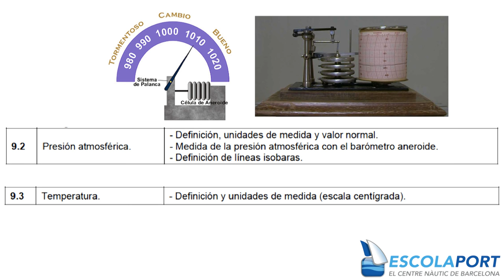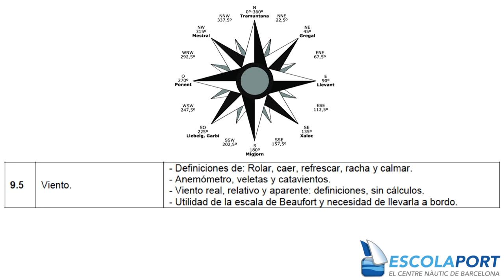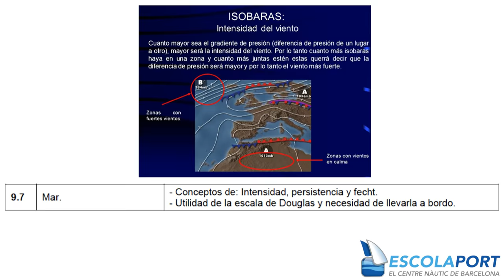Patrón de Recreo - Tema 9 Meteorología (Teoría PER) [Escola Port]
Tema 9 Meteorología

Apuntes del Patrón de Yate libres y abiertos. Este video forma parte de los apuntes de Escola Port (escolaportbarcelona.com), elaborados  el 2016 por Raul Serrano. Se publican en licencia abierta para difundir la náutica.

Apunts del Patró de Iot lliures i oberts. Aquest vídeo forma part dels apunts d'Escola Port (escolaportbarcelona.com), elaborats el 2016 per Raul Serrano. Es publiquen en llicència oberta per difondre la nàutica.